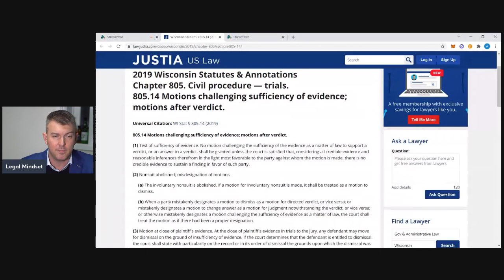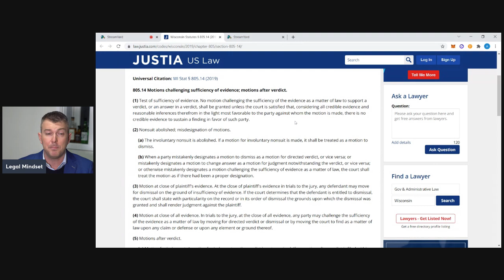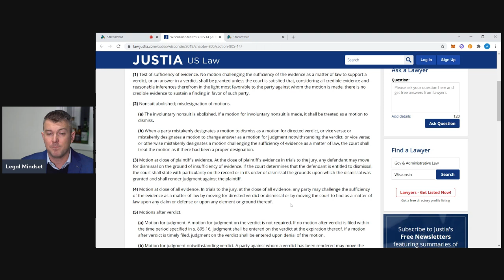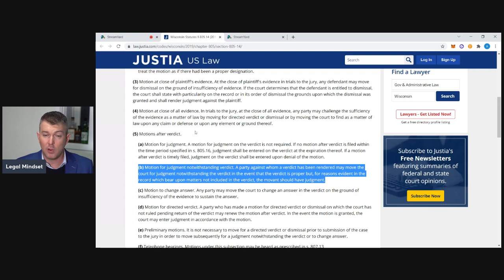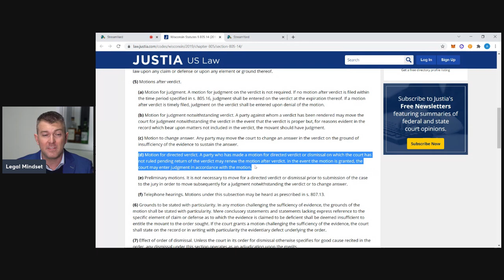Acquittal Motions EXPLAINED (Rittenhouse Win By Law?)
In this short video, I explain the possible acquittal motions that may come up in the Kyle Rittenhouse case.

🔗LINKS🔗